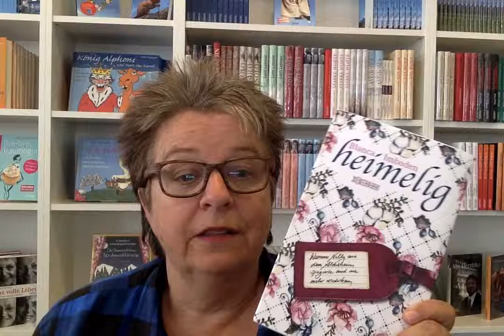Blanca Imboden - heimelig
Bestsellerautorin Blanca Imboden stellt ihr neues Buch "heimelig" vor